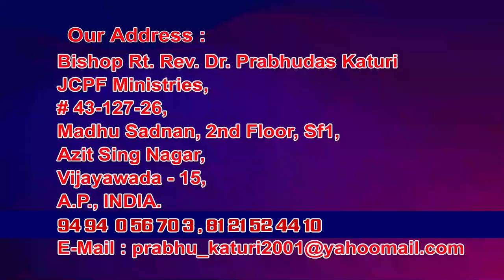17 11 2021 katuri prabudas garu